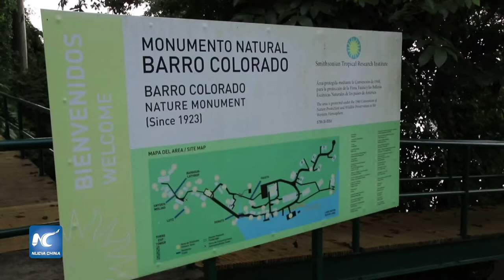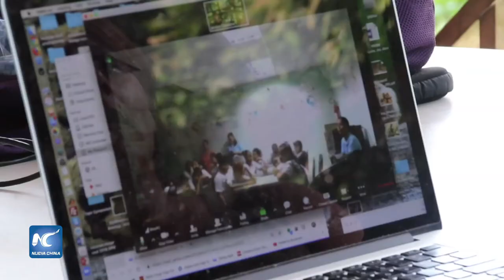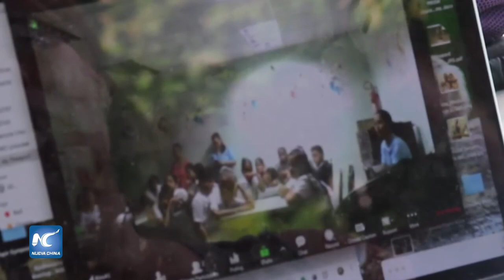Proyecto científico ‘Conexión Bosque Tropical’ da esperanza al medio ambiente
Un proyecto creado por la científica estadounidense, Jacalyn Giacalone Willis y su esposo, Gregory Willis, hace más de 16 años en Panamá, y que conecta a través de videoconferencias a los científicos con los estudiantes en las aulas, está tomando un nuevo impulso para generar mayor conciencia ambiental, en más estudiantes panameños.